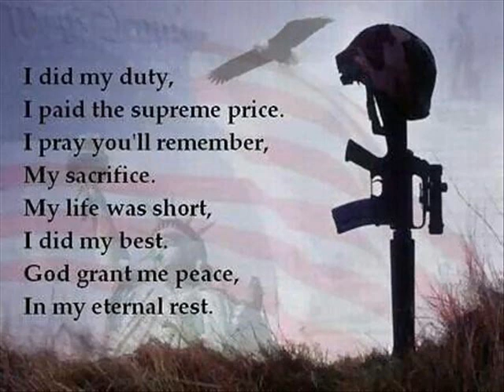Memorial Day 2018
Please UNDERSTAND the meaning of Memorial Day

Here's some ground rules for this coming weekend from a Veteran's perspective:

1. Don't wish anyone, particularly a Veteran, a "Happy" Memorial day. There is nothing happy about brave men and women dying.

2. It's not a holiday. It's a remembrance of those who gave their lives in war or warring conflict, declared and undeclared, on and off the books. They weren't on holiday...

3. If you want to know the true meaning, visit Arlington or your local VA, not Disneyland.

4. Say a prayer/mentally thank the brave men and women that never made it home for their sacrifice so that you could be living in the greatest country on the face of the earth today...

5. Say a prayer for the soldiers who did make it home but left their hearts on the battlefield